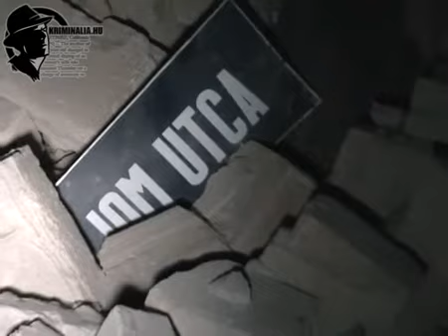Gázrobbanás Monoron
Felrobbant egy társaház 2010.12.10-én este a Pest megyei Monoron. A robbanásban többen megsérültek, de holttestet nem találtak a romok alatt. A két szintes épület úgy omlott össze, mint a kártyavár. Az eset péntek este fél hétkor történt, a túlélőket a szomszédok szabadították ki a romok alól. Elsőként a tűzoltóság érkezett a helyszínre, a gázszolgáltató szakemberei pedig a gázömlést igyekeztek megszüntetni. Az erős gázszivárgás miatt száz méteres körzetben le kellett zárni a területet, több szomszédos lakóházból elküldték a lakókat a Monori Rendőrkapitányság munkatársai. Később a Pest Megyei Kutató-Mentő Szolgálat is segítette a munkát három keresőkutyával.

A kriminalia.hu mindenütt ott van!